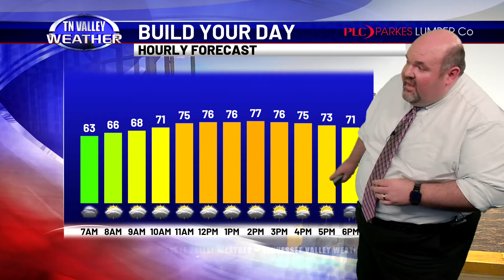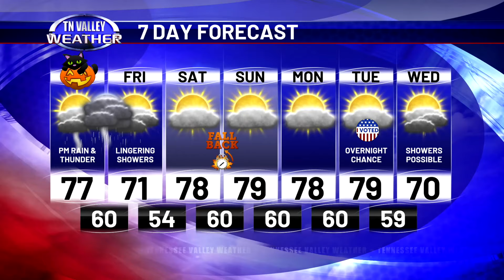October 31, 2024 - Weather Today